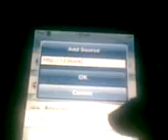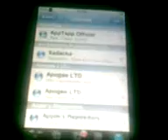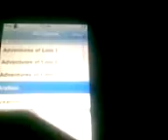how to get nes roms without a pc!for ipod touch/iphone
ok the sorce is

make sure 2 install nes emulator!